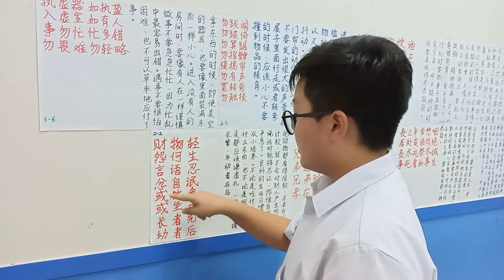弟子规 2(3)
The Standards For Being a Good Pupil and Child 2

财物轻，怨何生
言语忍，忿自泯
或饮食，或坐走
长者先，幼者后